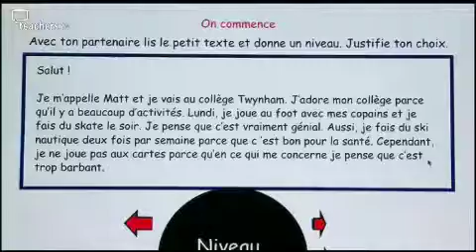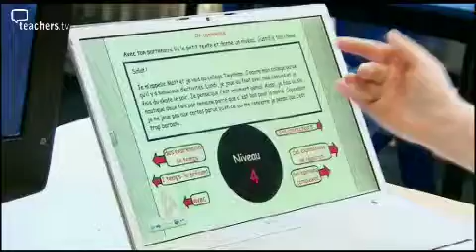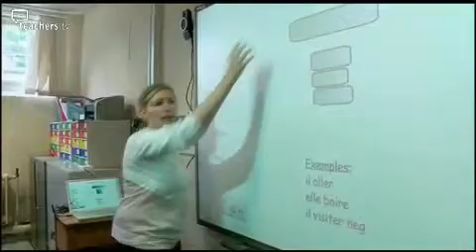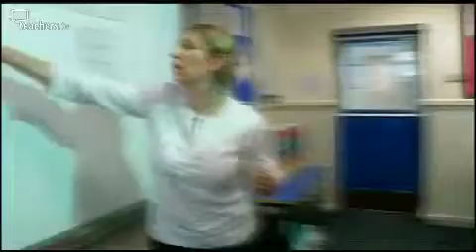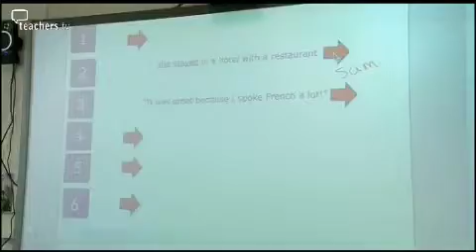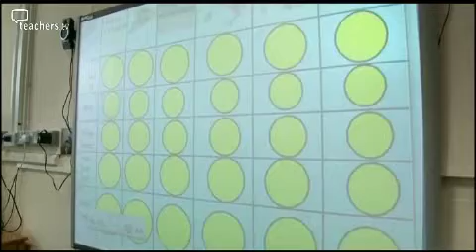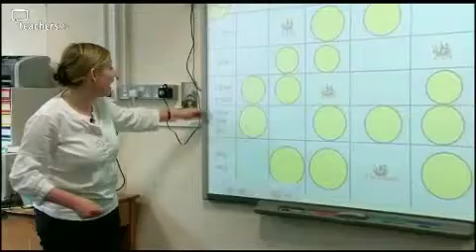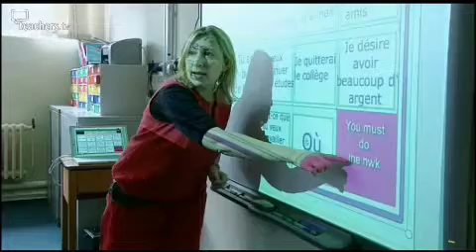The Queen of French Grammar